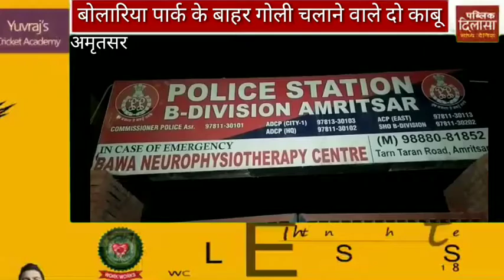बोलारिया पार्क के बाहर गोली चलाने वाले दो काबू